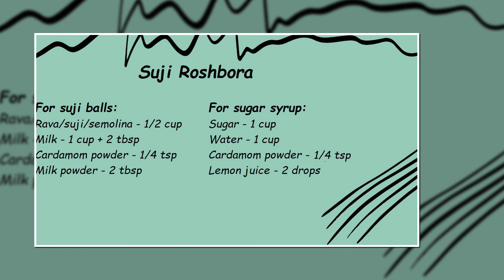Suji Roshbora / அரை கப் ரவையில் ஒரு அசத்தலான ஸ்வீட் செய்யலாம் வாங்க.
Do try this yummy roshbora recipe and share your feedbacks in the comments.

Check my other recipes too.